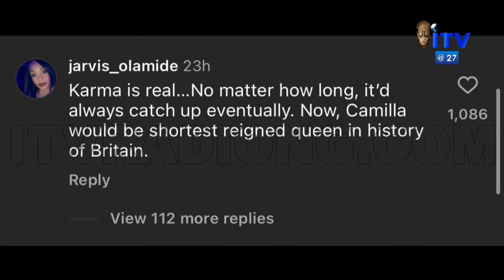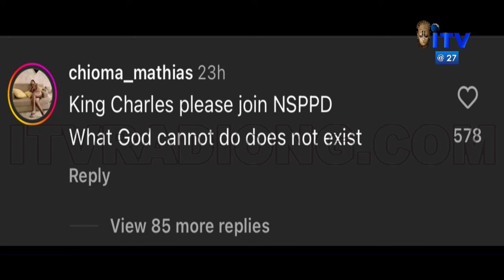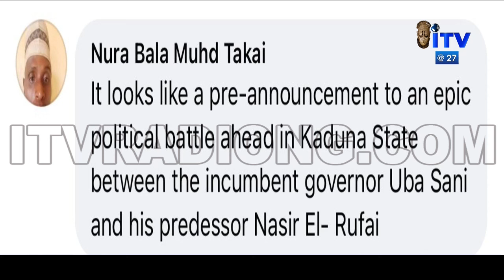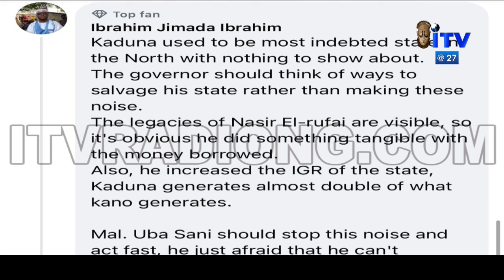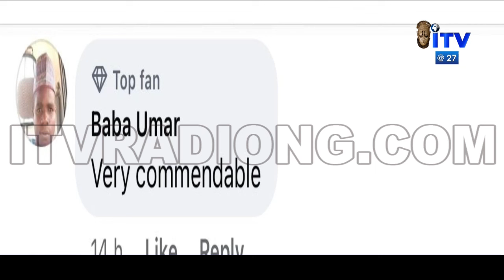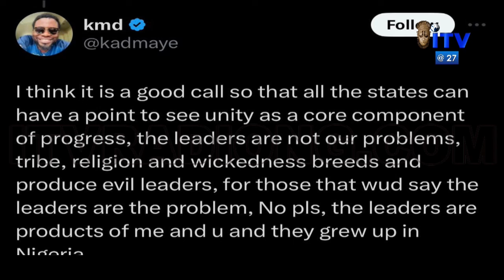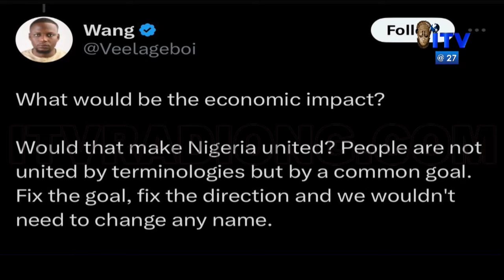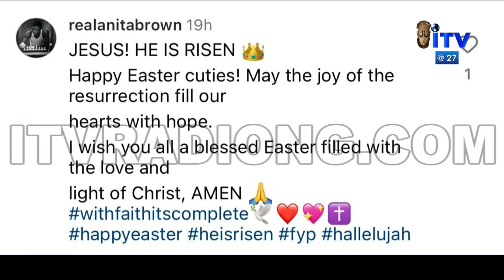King Charles' Funeral Plans Unveiled As He Allegedly Has Only Two Years To Live | TMI SOCIAL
1. King Charles' funeral plans unveiled as he allegedly has only two years to live amid cancer battle
King Charles Ill funeral plans are already set amid his battle with pancreatic cancer.
Though he has only been Britain's reigning monarch for 18 months, following his ascension to the throne on May 6, 2023, yet his funeral plans are already set.
When Queen Elizabeth II died, Operation London Bridge was activated to facilitate the smooth transition of power to her son, then-Prince Charles. Now, with Prince Charles' cancer getting worse, royal insiders tell In Touch that Charles' final resting plans are of timely
prioritization.

2. Governor Uba Sani of Kaduna State has said that he inherited a huge debt burden of $587m, N85bn and 115 contractual liabilities from the immediate past administration of Nasir El-Rufai, lamenting that the huge debt has eaten deep into the state’s federal allocation.
The governor, who disclosed at a town hall meeting on Saturday, to give account of his stewardship, said he remained resolute in steering Kaduna to the path of progress using the available lean resources.

3. The Kaduna State chapter of the All Progressives Congress (APC) has suspended its state women leader, Maryam Suleiman, for alleged gross misconduct.
A suspension letter dated March 31st, signed by the APC chairman and secretary of Badarawa/Malali ward, Ali Maishago and Zakkah Bassahuwa respectively, says the women leader was suspended for allegedly defaming the character of Governor Uba Sani, and unauthorised publicity of the party’s dispute that discredited the personality of the governor.
She was alleged to have sent thugs to attack the political adviser to the governor, Manzo Maigari.

4. The President, African Development Bank Group, Dr Akinwumi Adesina, has called for a change of name from the Federal Republic of Nigeria to ‘The United States of Nigeria.’
Adesina said this in a statement by his Special Adviser on Industrialisation, Prof. Banji Oyelaran-Oyeyinka, made available on Saturday.
He explained that a change to the ‘United States of Nigeria’ would change the relational mindset between the states and Abuja, stating that the fulcrum would be the states, while the centre would support them, not lord over them.

5. Nigerian Jesus spotted on his way to Calvary